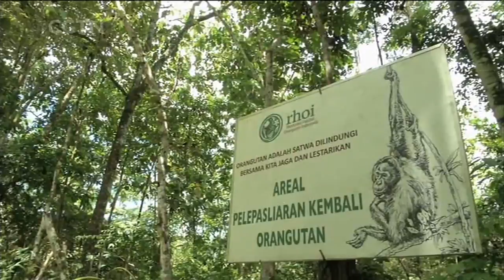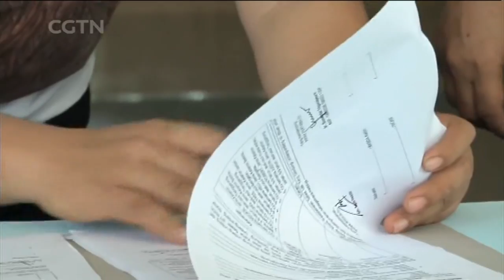Assignment Asia Episode 67: Protecting endangered wildlife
This edition of Assignment Asia takes you to the seas of the Philippines and the forests of Indonesia to highlight issues concerning the region's fragile wildlife.

Whale shark tourism is a growing industry in the Philippines, attracting thousands of visitors and generating millions of dollars in income every year. But environmentalists criticize the practice, saying excessive interaction with humans and the feeding of whale sharks are harming the endangered species. CGTN’s Barnaby Lo traveled to Oslob and Donsol, two coastal towns with different ways of giving people close encounters with the gentle giants of the sea.

The name “orangutan” literally means person of the forest. Yet in Indonesia, orangutans have lost their homes to deforestation over the years and many have fallen victim to poachers. Faced with this problem, a nonprofit group has been rescuing orangutans and giving them refuge before releasing them into the wild. CGTN’s Silkina Ahluwalia visited East Kalimantan on Borneo island, where rescued orangutans are getting a new lease on life.